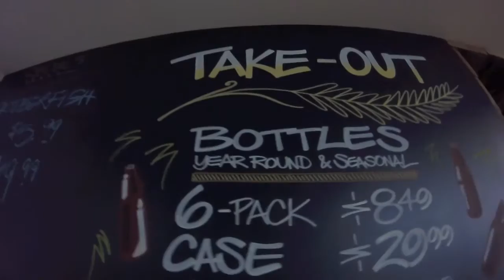I CANNOT BELIEVE I LOST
VLOG:024

Twitter.com/KaceyCarrig
Facebook.com/KaceyCarrig